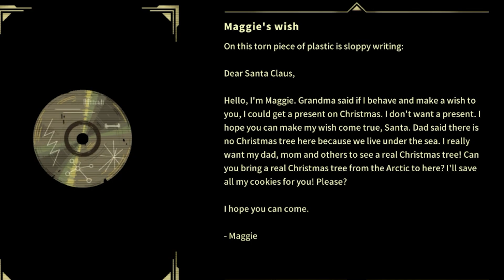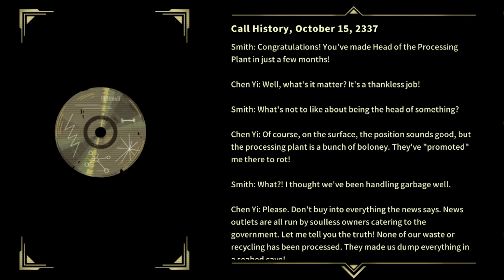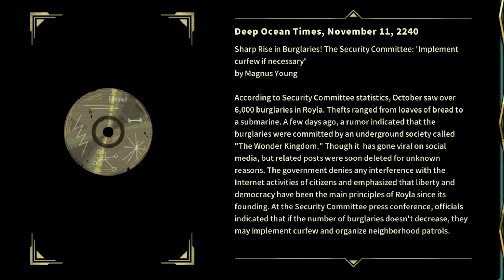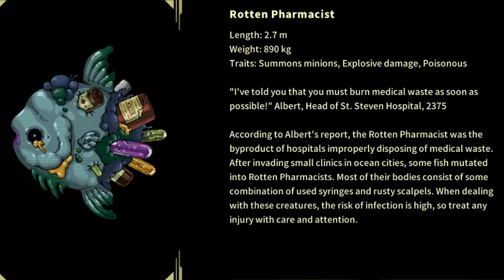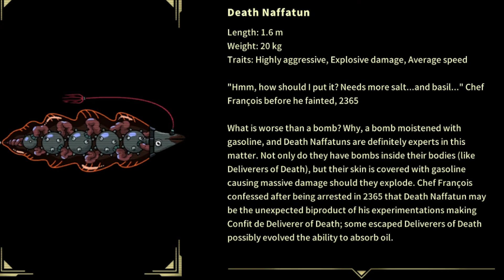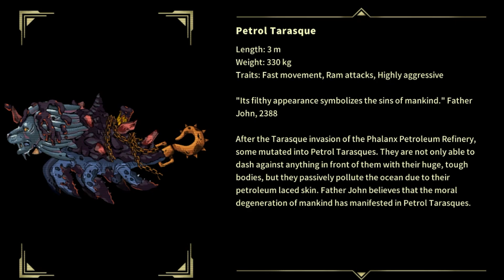Pronty | The Bunnies | Part 19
Man I hope these bunnies go away and never ever become a problem :)